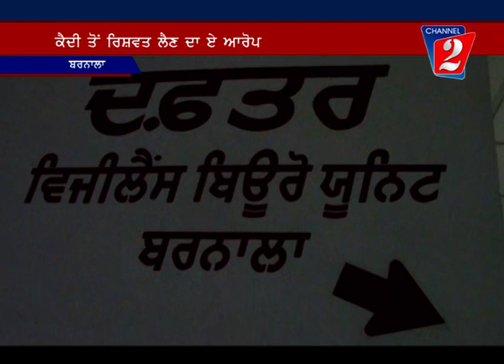Jail Warden Barnala, Channel 2